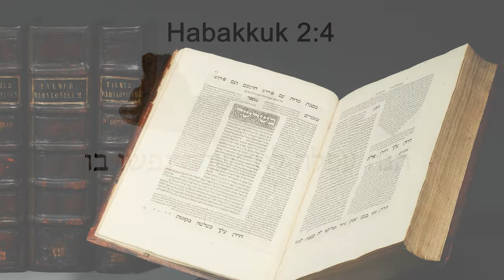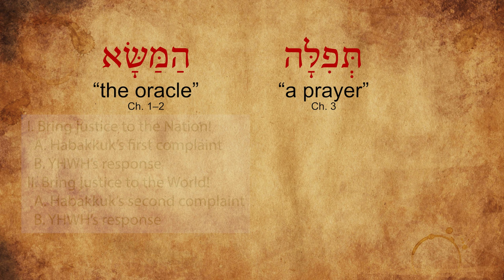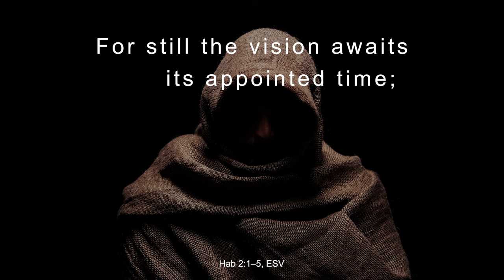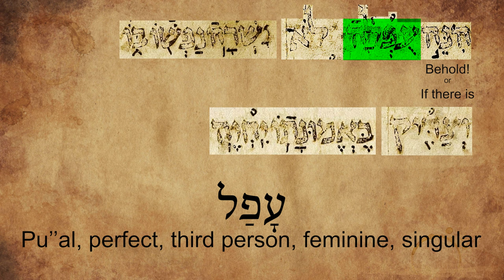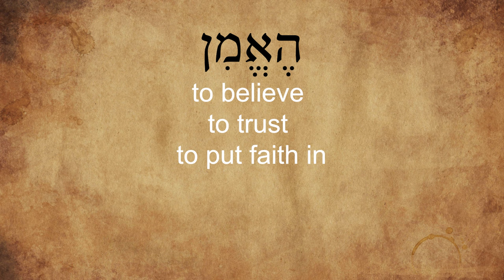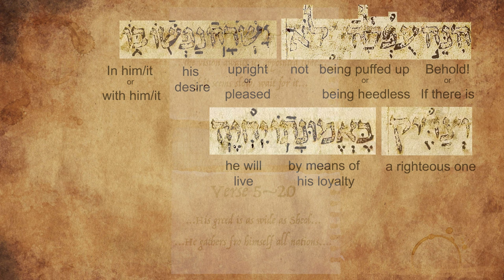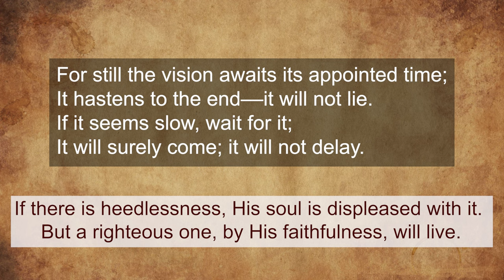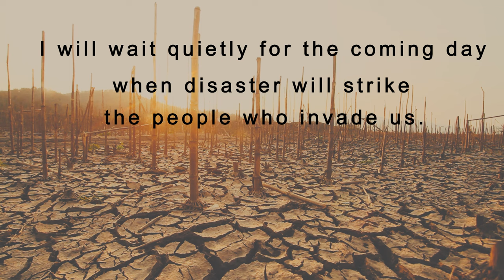Believing-loyalty: Exegesis of Habakkuk 2:4 (Part 1)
In the book of Habakkuk, a prophet living at the end of the Sixth Century BC prophesied the rise of the Neo Babylonian Empire. Even though verse 4 of chapter 2 is loaded with lexical and grammatical challenges, we can have confidence in its message. The prophet was contrasting those that have lost faith that God would do what he said, with those that remain faithful, even while enduring suffering.

00:00 Intro
2:33 Historical Context
4:52 Literary Context
10:00 Grammatical Context
23:45 Interpretation